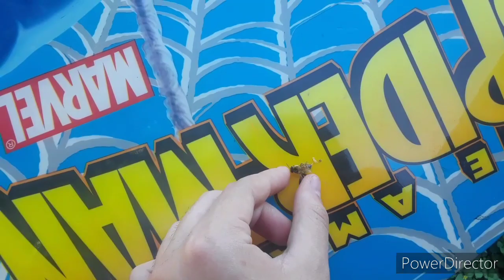Vlog #1: Stung by a Honey bee (Behind The Scenes)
Hey guys
So this is my new video and my first video in this channel. Here I restore a pond slider back into it's habitat and I get stung by a honey bee. Here shows what happens before and after the video starts ok.
Mango Juice out.
Bye. ⭐⭐⭐⭐